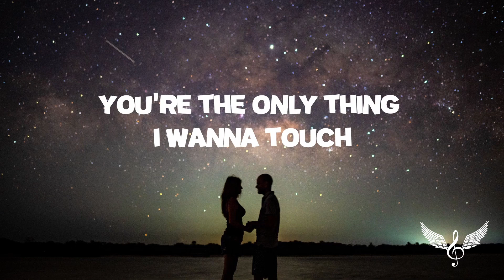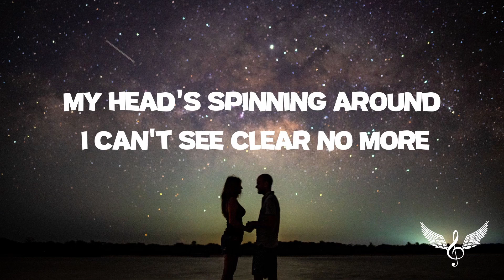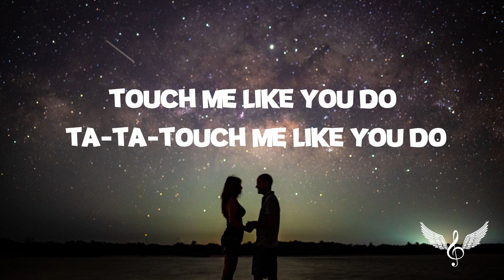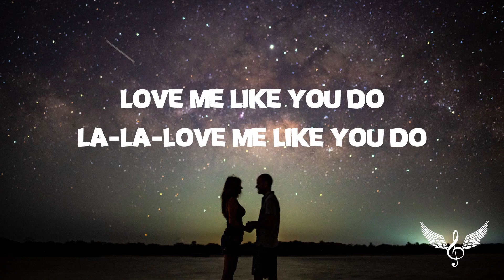Ellie Goulding - Love Me Like You Do (Lyrics)EllieGoulding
FOR EARBUDS ( POWERFULL BASE AND COMFORT )

MIVI DUOPODS M80 =
BOAT AIRDOPES 441 PRO =
BOAT AIRDOPES 121 PRO =